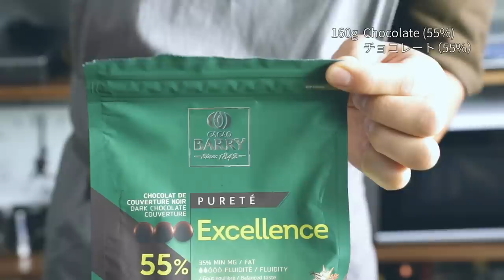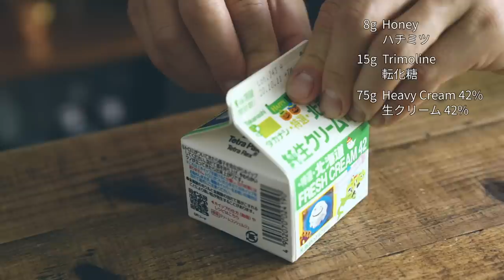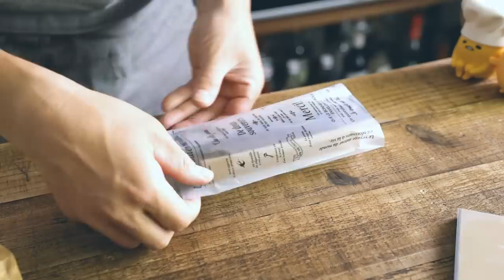How to make Cigar Chocolate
We have a new channel!

Cacao! ∴∵ゞ(´ω`*)♪
This time it's a chocolate dessert inspired by a cigar.
I enjoyed Decadence du Chocolat's product, so I decided to make my own in homage to their product.
I don't know the actual recipe or method at all, but I was able to make it look like this.

0:00 Cigar Chocolate
0:27 Ganache.
4:11 Chocolate coating
6:21 Wrapping example
6:53 Completion
7:14 Tasting
7:47 Cacao Notes (Cacao Sake and Plum Wine)

[ Book ]Chocolate Cacao Recipe Book now on sale!
The world's easiest way to teach chocolate sweets! The World's Smallest Chocolate Sweets Book

Ingredients
[ Ganache ]
55% chocolate: 160g
42% whipped cream: 75g
Unsalted butter: 20g
Rum: 15ml
Invert sugar: 15g
Honey: 8g
[ Method ]
1. chop the chocolate and melt it a little
2. Add the honey inverted sugar to the cream and mix while boiling.
3. Emulsify the chocolate and boiled 2 together
4. mix in the rum
4. when the temperature has cooled to about 40 degrees Celsius, add the butter and melt it.
5. Put them in a 20 mm piping bag with a mouthpiece and place them in the refrigerator to harden.
6. Soften the ganache in the squeeze bag and squeeze it to 15 cm long and harden it again.
Apply a thin layer of chocolate and dust with cocoa powder to finish.
[ Finishing ]
Chocolate for coating: just the right amount
Pure cocoa powder: a good amount

Cacao Barry Couverture Excellence Cacao 55% 1kg

Invert sugar Trimoline

Self-Tsukomi Bear Mogura Croquettes Mogu Koro Finger Puppets

Silicorn spatula

A small five virtues (placed on the gas stove)

Shinwa radiation thermometer No.73010 with laser pointing function

Cassette stove
Iwatani MIYABI GA 3.5kW CB-WA-35